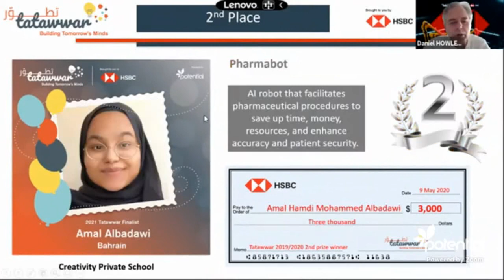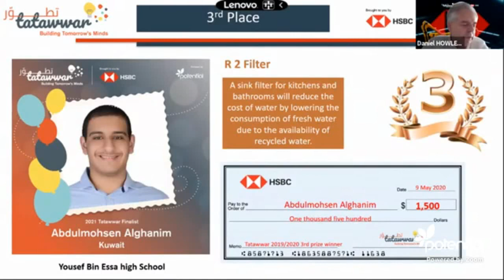Asma, premier prix Tatawwar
Nous sommes très très heureux de partager avec vous le succès et la première place de notre animatrice Asma Bachir Bey (17 ans) au concours Tatawwar 2021.
Vivement les prochains succès Asma Bachir Bey, Bravo et bonne continuation.
Nous sommes fiers de toi, et de t'avoir parmi l'équipe ACJE Biziou.
Plus de 3000 étudiants de la région MENA, "moyen orient Afrique du nord" saisissent l'occasion pour devenir les prochains innovateurs sociaux de premier plan dans la région en participant à `` Tatawwar: Building Tomorrow's Minds '', un programme conjoint de HSBC et Potential.com.
Le Programme `` Tatawwar '', encourage les étudiants à développer des compétences générales telles que la créativité, la collaboration, l'adaptabilité et l'intelligence émotionnelle, et à utiliser l'innovation et la créativité pour créer des projets qui promeuvent un avenir durable, en se concentrant sur trois des objectifs de développement durable des Nations Unies, à savoir l'action pour le climat, la santé et le bien-être humains, et l'eau potable et l'assainissement.